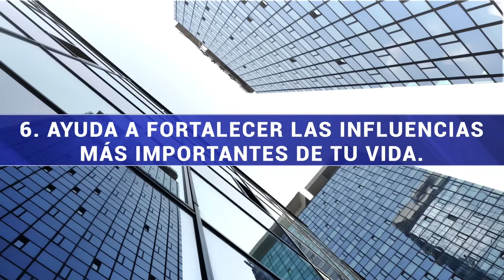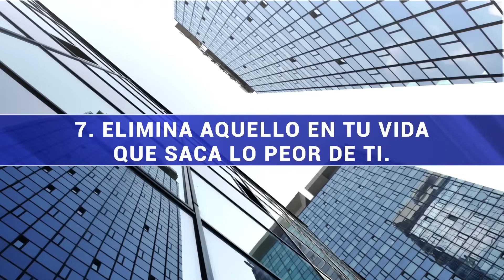¡Siete maneras de acelerar tu éxito económico!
¡𝗛𝗼𝗹𝗮, 𝗯𝗶𝗲𝗻𝘃𝗲𝗻𝗶𝗱𝗼/𝗮 𝗮 𝗺𝗶 𝗰𝗮𝗻𝗮𝗹!
Soy Flavio Jimenez, broker de bienes raíces con más de 25 años de experiencia, y estoy aquí para compartir contigo el conocimiento y las estrategias que te llevarán hacia la libertad financiera.

𝗟𝗼 𝗾𝘂𝗲 𝗲𝗻𝗰𝗼𝗻𝘁𝗿𝗮𝗿𝗮́𝘀 𝗲𝗻 𝗺𝗶 𝗰𝗮𝗻𝗮𝗹:
- Consejos prácticos para comprar, vender e invertir en bienes raíces.
- Estrategias para construir, desarrollar, y ampliar tu patrimonio.
- Información exclusiva sobre bienes raíces, finanzas, protección de bienes, desarrollo humano y más con mi equipo de expertos en punto de las 08:00 A.M., Hora Pacífico.

¡𝗟𝗹𝗮́𝗺𝗮𝗻𝗼𝘀 𝘀𝗶 𝗻𝗲𝗰𝗲𝘀𝗶𝘁𝗮𝘀 𝗺𝗮́𝘀 𝗶𝗻𝗳𝗼𝗿𝗺𝗮𝗰𝗶𝗼́𝗻!

𝑈́𝑛𝑒𝑡𝑒 𝑎 𝑛𝑢𝑒𝑠𝑡𝑟𝑎 𝑐𝑜𝑚𝑢𝑛𝑖𝑑𝑎𝑑 𝑑𝑜𝑛𝑑𝑒 𝑛𝑜 𝑠𝑜𝑙𝑜 𝑠𝑒 𝑡𝑟𝑎𝑡𝑎 𝑑𝑒 𝑏𝑖𝑒𝑛𝑒𝑠 𝑟𝑎𝑖́𝑐𝑒𝑠, 𝑠𝑖𝑛𝑜 𝑑𝑒 𝑐𝑜𝑛𝑠𝑡𝑟𝑢𝑖𝑟 𝑢𝑛 𝑓𝑢𝑡𝑢𝑟𝑜 𝑓𝑖𝑛𝑎𝑛𝑐𝑖𝑒𝑟𝑜 𝑠𝑜́𝑙𝑖𝑑𝑜. 𝑃𝑒𝑟𝑚𝑖𝑡𝑎𝑚𝑜𝑠 𝑞𝑢𝑒 𝑒𝑙 𝑐𝑜𝑛𝑜𝑐𝑖𝑚𝑖𝑒𝑛𝑡𝑜 𝑦 𝑙𝑎 𝑐𝑜𝑙𝑎𝑏𝑜𝑟𝑎𝑐𝑖𝑜́𝑛 𝑛𝑜𝑠 𝑙𝑙𝑒𝑣𝑒𝑛 ℎ𝑎𝑐𝑖𝑎 𝑙𝑎 𝑙𝑖𝑏𝑒𝑟𝑡𝑎𝑑 𝑓𝑖𝑛𝑎𝑛𝑐𝑖𝑒𝑟𝑎 𝑞𝑢𝑒 𝑡𝑜𝑑𝑜𝑠 𝑏𝑢𝑠𝑐𝑎𝑚𝑜𝑠.